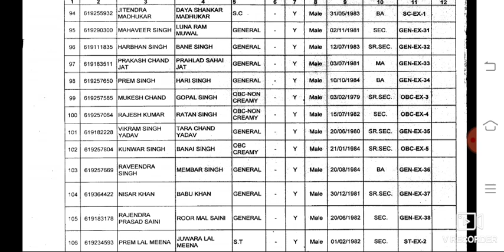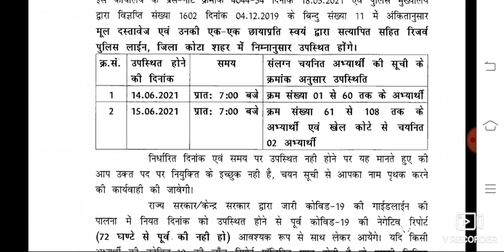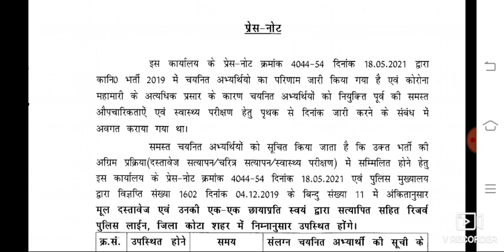राजस्थान पुलिस कांस्टेबल 3 जिलों का रिजल्ट फिर से हुआ जारी|Raj Police Final Merit Joining List Jari